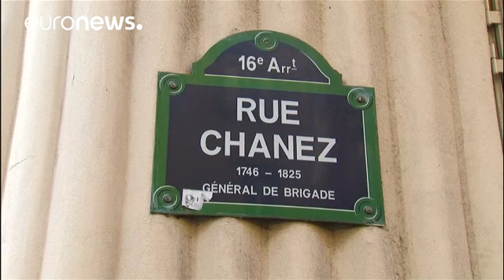Bomba artigianale a Parigi: 5 arresti, tra cui un ''fiché S''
Cinque persone sono state arrestate in Francia, dopo il ritrovamento lo scorso weekend di un ordigno artigianale nel XVI arrondissement di Parigi. Tra i fermati c'è anche un cosiddetto ''fiché S'', un sorvegliato speciale per terrorismo. Sono state trovate nel corridoio dell'edificio due bombole di gas e altre due all'esterno, oltre a un cellulare collegato, presumibilmente un detonatore.

"Far esplodere un palazzo in un quartiere chic di Parigi potrebbe significare qualcosa di specifico: che ne…